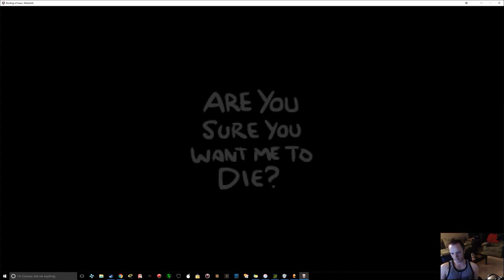The Host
Going for the next Challenge.